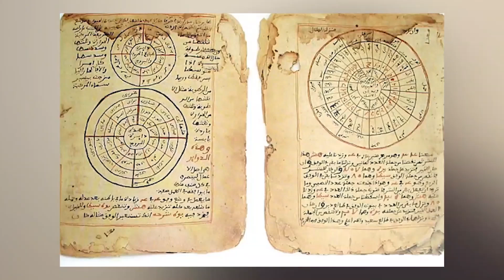Top 5 Amazing African Inventions That First Originated In Africa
Top 5 Ancient African Inventions You Never Knew Were African

Nobody Taught You In School That These Were Invented By Black inventors

In today's video we look at the Top 5 Ancient African Inventions that first
originated in Africa.
comments below, on what your thoughts are about today's topic, and what other ancient African inventions you know that originated from your country.
In addition, we have a quick question for you at the end of the video and we look forward to hearing your responses.

5. Astronomy
The world of astronomy has largely been associated with the West, though with recent studies and discoveries, researchers and archaeologists have come to the conclusion that Africans were the first astronomers. The Dogon people of Mali, who had the most advanced mode of discovery, had accumulated knowledge and information on Saturn's rings, Jupiter’s moons, the spiral structure of the Milky Way and the orbit of the Sirius star system”.

4. International Trade
When we hear of trade and globalization, we see it as a very recent agenda that has been built to unite the world and make us one global village. Perhaps you even associate it with Europe and America due to the harsh reality of the Trans Atlantic Slave Trade. Regardless of wherever you are in the world, you will be interested to learn that international trade first started in ancient Africa, with numerous evidence pointing to the first international trade between Africa and Asia that allowed the exchange of ideas, goods, and cultural practices that built the foundations of the earliest civilization of ancient Africa.

3. Mathematics
Indeed, before the likes of Albert Einstein, Isaac Newton and et al, mathematics did originate from ancient Africa and is placed firmly in African prehistory. The discovery of the lebombo bone that dates back to 35,000 B.C in the Lebombo mountains of Swaziland, proves that many of the mathematical concepts that we still learn at school were also developed in Africa. Other great discoveries were found in ancient Egypt, that included scripted tablets or textbooks about maths “that included division / multiplication of fractions and geometric formulas to
calculate the area and volume of shapes”.

2. Medicine
Yes, ancient Africans did have medicine and advanced medicine practices, despite what the media or history tell us today and to this day many of the treatments are still in use today in modern medicine. With “the earliest known surgery performed in Egypt around 2750 B.C . Many of the Medical procedures were performed in ancient Africa before they were performed in Europe. These procedures included vaccination, autopsy, limb traction and broken bone setting, bullet removal, brain surgery, skin grafting, filling of dental cavities, installation of false teeth, also what is now known as Caesarean sections, anesthesia and tissue cauterization.”

1. Light Bulb
The world's greatest invention first originated in ancient Africa. The Dendera light bulb or also known as the Egyptian light bulb has and continues to have a lot of controversy regarding its potential as an ancient African technological artifact. With its origins from the best preserved ancient temples in Egypt and its connection to the Egyptian goddess hathor at Dendera. This artifact has archaeologists puzzled and confused, if the ancient Egyptians actually created the first light bulb that was powered by the Baghdad battery, and that could only have been made possible through international trade.